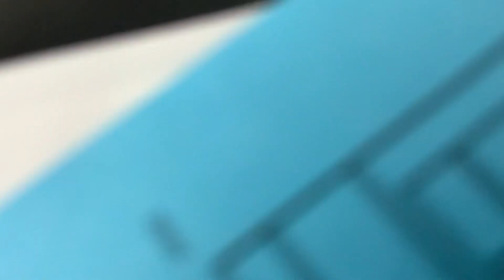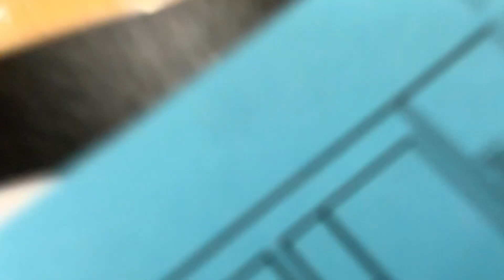CE 18 vs PC18 set 2